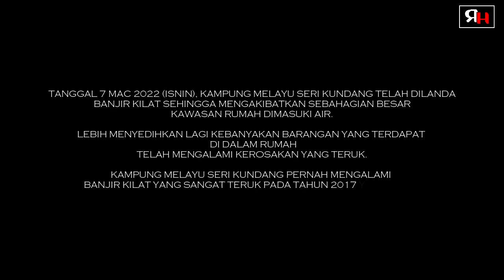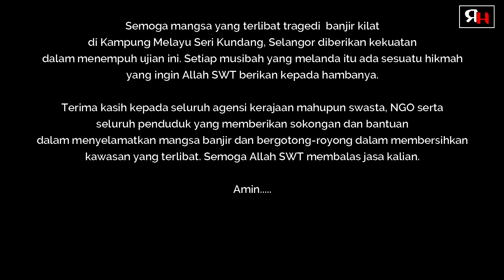TRAGEDI BANJIR KILAT DI KAMPUNG MELAYU SERI KUNDANG KEMBALI LAGI 2022 | 7 MAC 2022 (ISNIN)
Sekitar tahun 2017 yang lalu, penduduk di Kampung Melayu Seri Kundang, Selangor telah mengalami banjir kilat. Pada tahun 2022 ini, sekali lagi kampung melayu ini mengalami peristiwa hitam apabila kawasan yang didiami oleh sebahagian penduduk di Kampung Melayu Seri Kundang, Selangor dinaiki air akibat banjir kilat yang melanda.